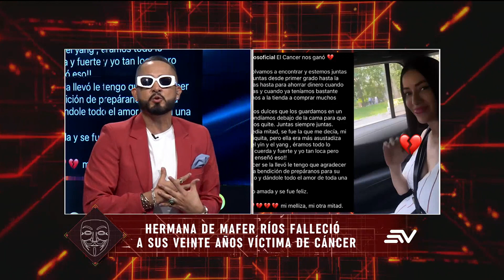Hermana de María Fernanda Ríos falleció víctima del cáncer | LHDF | Ecuavisa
La actriz María Fernanda Ríos compartió un conmovedor mensaje en su cuenta de Instagram tras el fallecimiento de su hermana mayor a causa del cáncer.